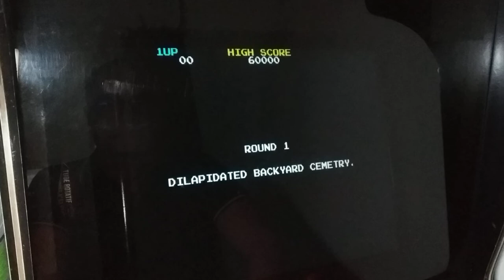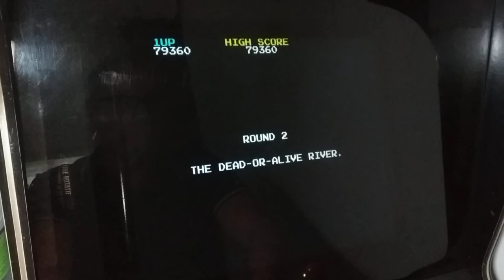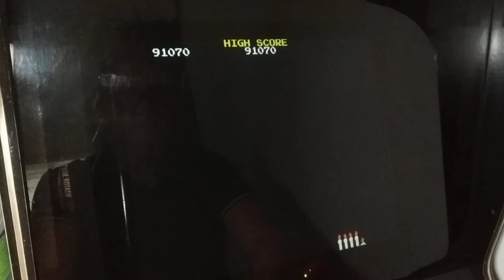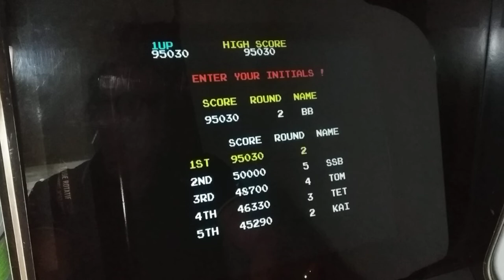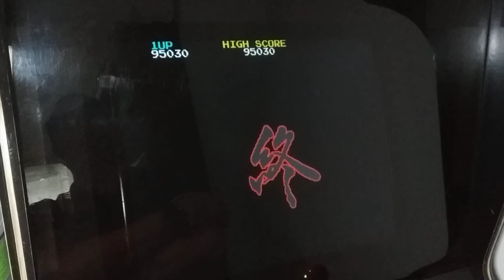Bonze Adventure Arcade Pandora Jamma Compilation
Bonze Adventure
[bonzeadv] (World, Newer)